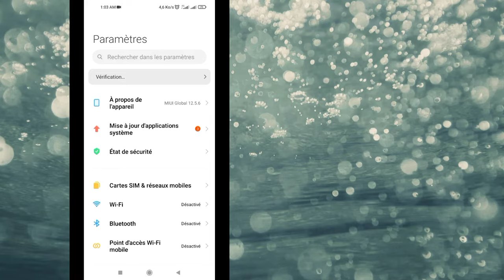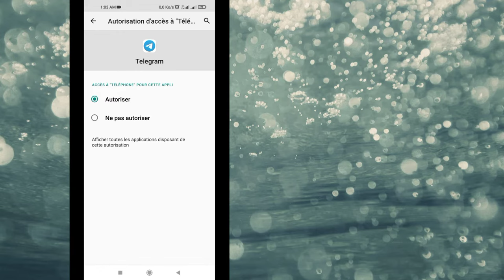Débloquer toutes les chaînes de télégram|réparer cette chaîne ne peut pas être affichée sur Telegram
Comment réparer "Cette chaîne ne peut pas être affichée" sur Telegram ||  Débloquez tous les 18+ canaux

 Bonjour les téléspectateurs, bienvenue dans Solutions Box. Ici, dans cette vidéo, vous apprendrez. Comment réparer "Cette chaîne ne peut pas être affichée" sur Telegram ||  Débloquez tous les 18+ canaux